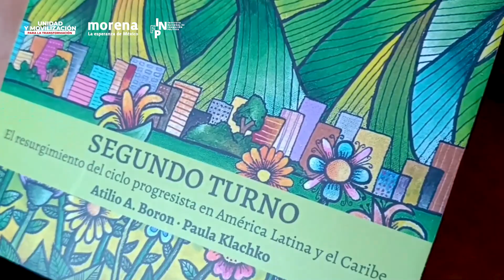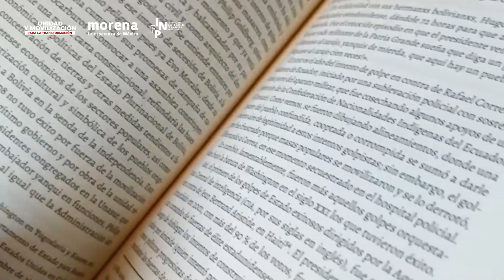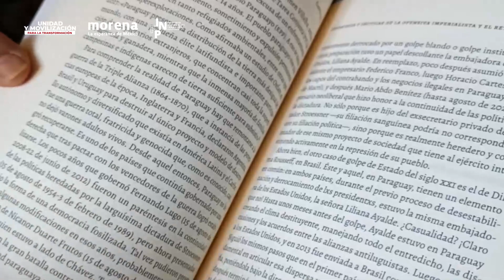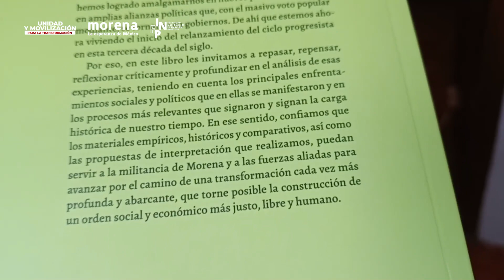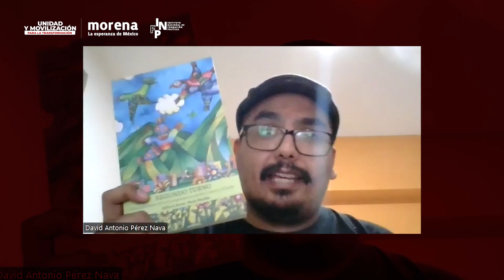Conciencias - Segundo turno: El resurgimiento del ciclo progresista en América Latina y el Caribe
Como parte de nuestra oferta editorial, les invitamos a descargar la obra “Segundo turno: El resurgimiento del ciclo progresista en América Latina y el Caribe" ”, escrita por Paula Klachko y Atilio Borón.

 El texto tiene como objetivo reflexionar sobre las lecciones políticas que nos han dejado los gobiernos progresistas en Nuestra América y el peligro latente del regreso de la ultra derecha en la región.